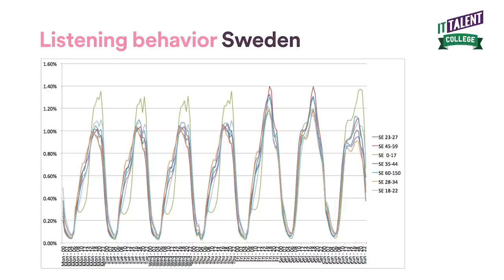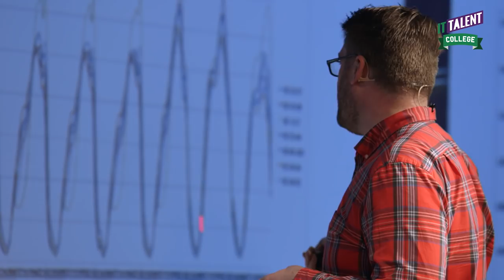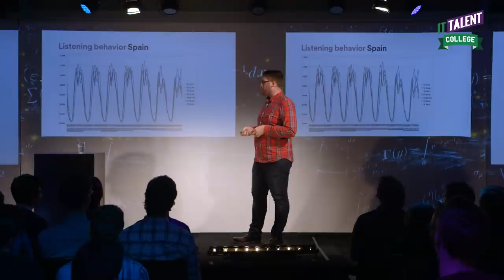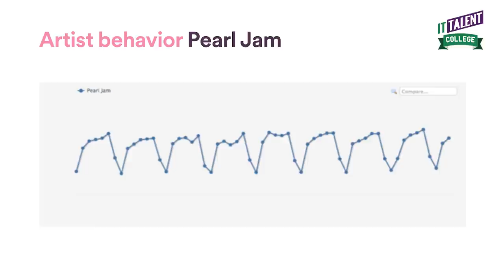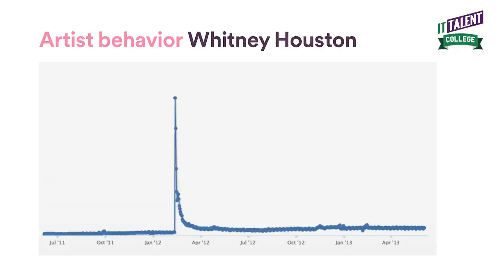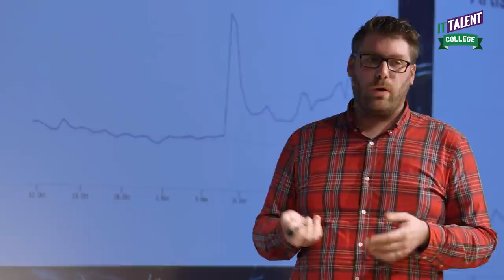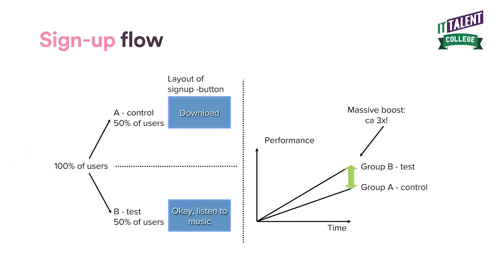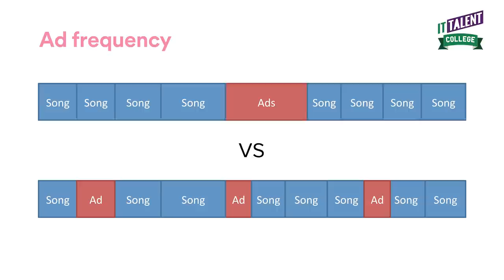Wouter de Bie: How Spotify gained some surprising user insights using Big Data (3/4)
How Spotify gained some surprising user insights using Big Data

About Wouter de Bie
Wouter de Bie (35 years) is a Data Architect at Spotify. After his Computer Science education at Hogeschool Utrecht, Wouter started working as a freelance developer. Since 2011 he has been working at Spotify, first in Stockholm, and now in New York. Back in 2011 Spotify was only small and the Big Data hype was not there yet. Nowadays, Big Data is everywhere! During IT Talent College Big Data Wouter will share with us how he and his team extract valuable information from big data.